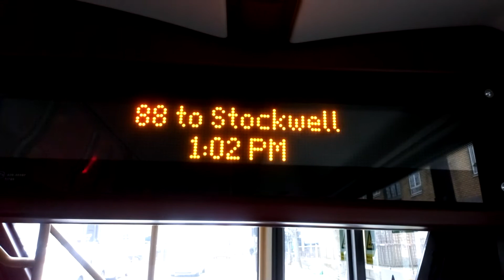*Curtailed* 88 To Stockwell